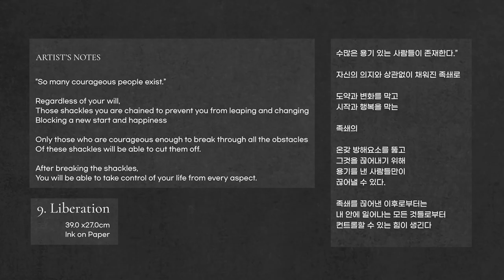GALLERY DE RODA COLLECTION II. "SHACKLES"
GALLERY DE RODA COLLECTION II.
"SHACKLES"

01 // WORK
02 // HOPE
03 // LIFE
04 // THOUGHTS
05 // NEXT
06 // REST
07 // PLAN
08 // COURAGE
09 // LIBERATION
10 // LANDING

ART SALE OPEN
11/06 12:00 PM KST